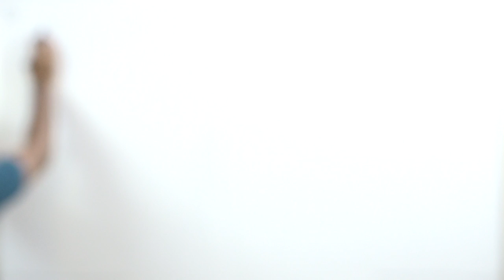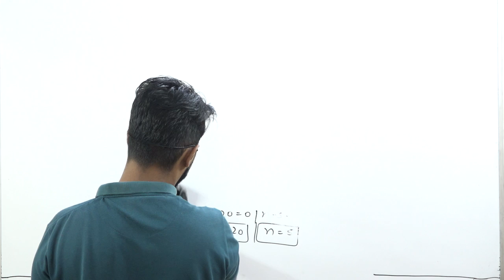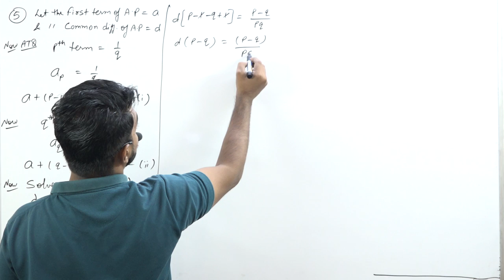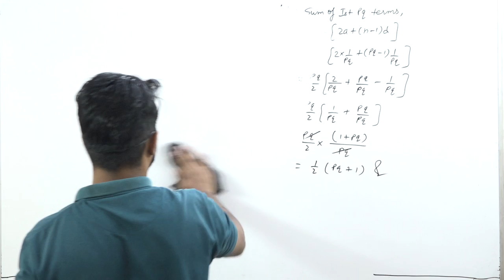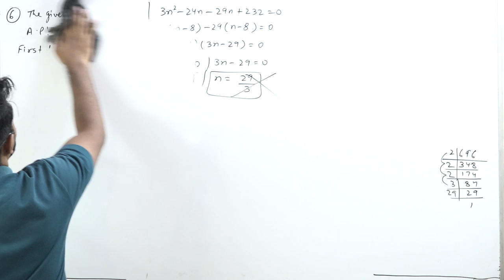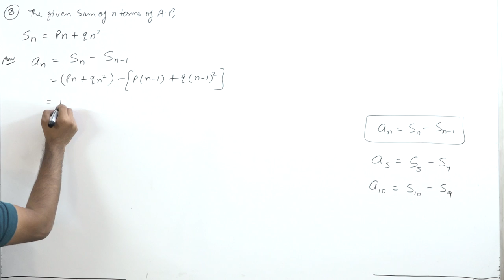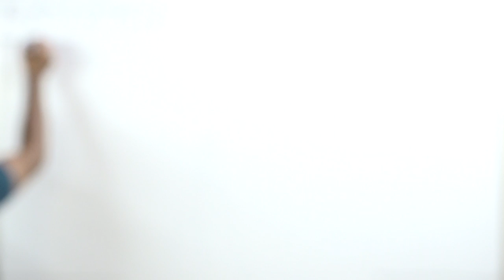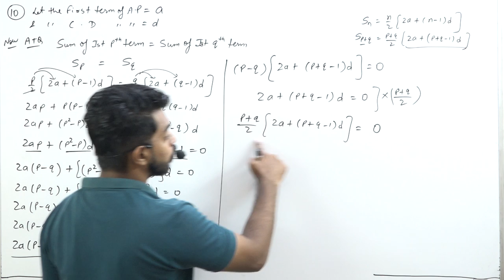Sequence and Series || Part 2